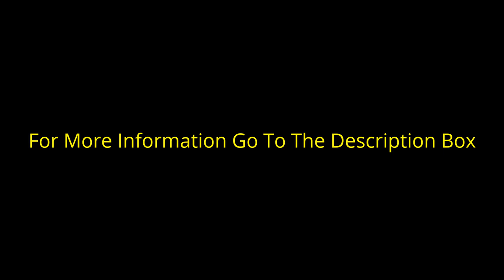Top 3 in Bb.Pilipinas Final Prdiction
This Is My Opinion And Toughts For This Coming Bb.Pilipinas 2017 on April 30 !